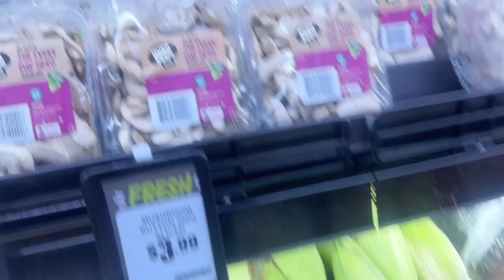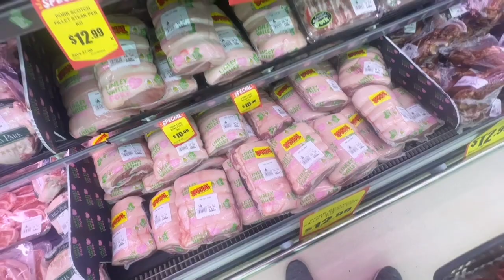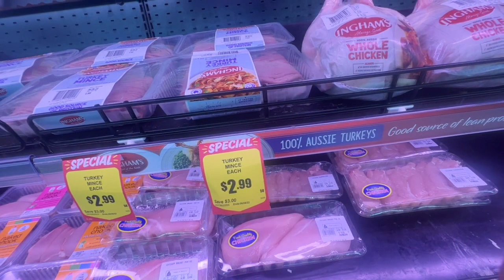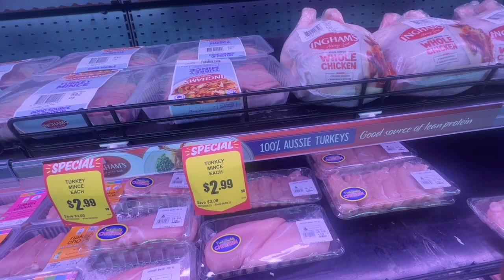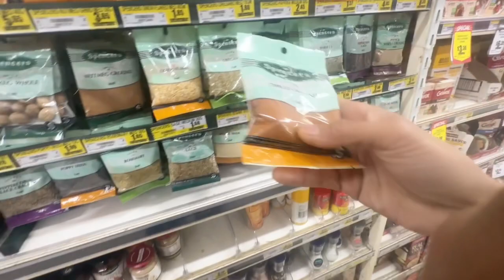🇦🇺Namalengke muntik pa maabutan ng Hailshower!🥶